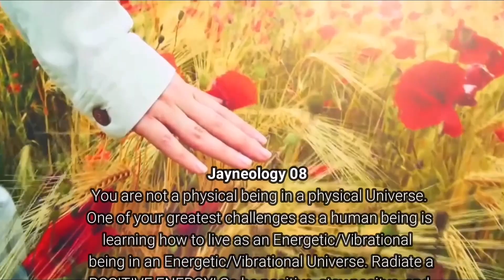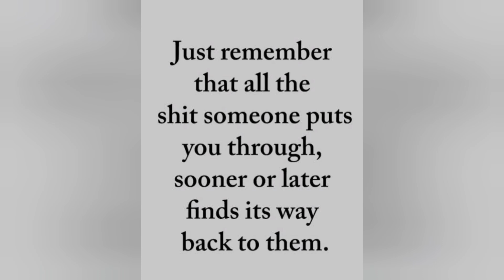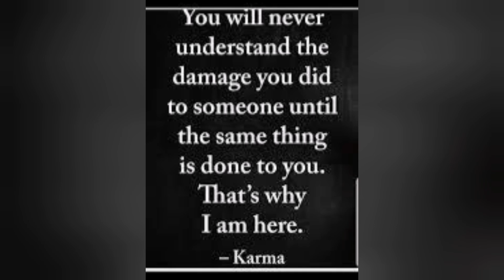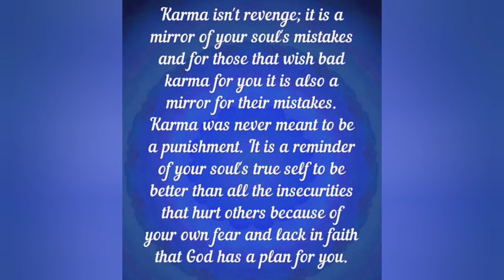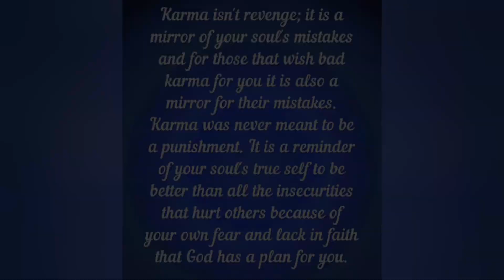RITWAL NA BULONG / ORACION PARA MAPATIGIL MO ANG ISANG TAO SA PAGSUGOD SAYO NA MAY TANGKANG MASAMA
I am now taking this worldwide to give you the opportunity to get what your heart desires. I am here to tell you that you don't have to settle, you don't have to be unhappy. You can have everything change overnight. Allow me to help you and show you the power behind my love spells and rituals.  I have had people come to me after seeing and paid countless psychics, spells casters, and witches, with no luck. I have been able to give them exactly what they want.

CHECK OUT THE VIDEO TO LEARN THE FULL ORACION AND HOW TO USE IT.

NOTE: Watch the video to learn the whole process of this very effective Ritual. 😘

PLEASE BEWARE OF THE FAKE ACCOUNTS THAT ARE TRYING TO CONTACT YOU!!!

SEX SPELL PARA SA IYO LANG SYA MAHUMALING AT DI NA SYA MAAKIT PA SA IBA

RITWAL PARA MABALIW SYA KAKAISIP SA IYO AT DI SYA MAPAKALI PAG HINDI KA NYA KASAMA:

Using the Law of Attraction for Joy, Relationships, Money & Success. The Law of Attraction is the most powerful law in the universe. The Law of Attraction states that you will attract into your life whatever you focus on. The Law of Attraction allows for infinite possibilities, infinite abundance, and infinite joy.

IMPORTANT!!!

A true Love Spell or a ritual that is effective and not dangerous should be performed to bring benefits and positivity and NEVER to create forcing or constraints against the will of the person.

Remember, these spells are identified with the noble red magic and are not, and never will be connected with the black magic.

Important: Use spells that are all about establishing a healthy relationship. Avoid using blood or any other organic substance as things could get tricky and dangerous.

Commit, play it safely, and you will have the chance to really see and experience a massive change in your love life, with some help of white magic!

12 am love spell,
love spell 2020,